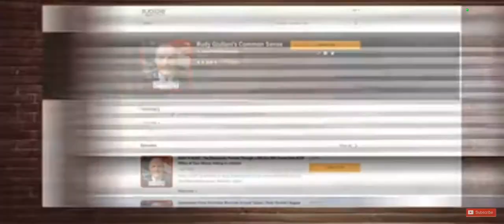Louder/Crowder RUDY, FBI, DJT Dinesh Joseph D'Souza JAILED FOR DONATION A LITTLE MORE THAN $5,601